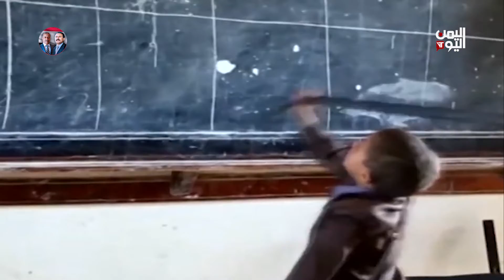تراجع الاقبال على المدارس في مناطق سيطرة الحوثي عقب فرض إتاوات على التعليم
تتراجع نسبة الاقبال على المدارس في المناطق الخاضعة لسيطرة ميليشيا الحوثي عقب فرض إتاوات على التعليم في ظل ظروف معيشية صعبة تعيشها غالبية الأسر اليمنية بسبب الحرب
تقرير : عبدالله الوادعي

تليجرام